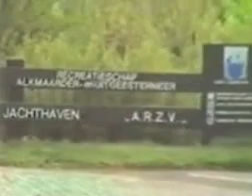Openingstocht & receptie (1985)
Ter ere van het 100-jarig jubileum werd het nieuwe vaarseizoen geopend met een vaartocht van Akersloot naar Alkmaar. Na afloop was er een feestelijke receptie bij de zeilafdeling van de ARZV in Akersloot.